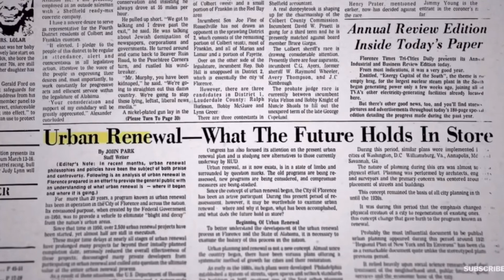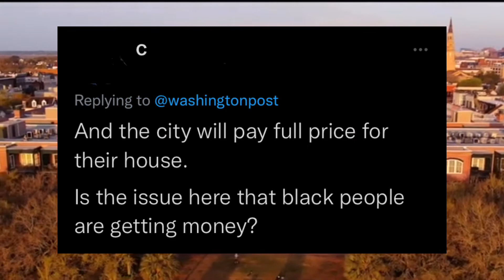Urban Renewal - From a Gamer’s Perspective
A video about highways